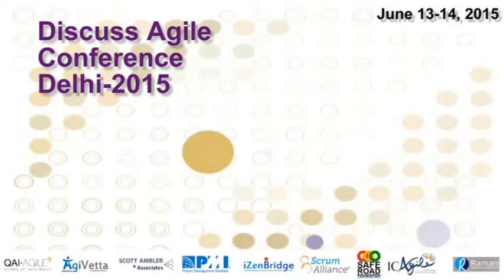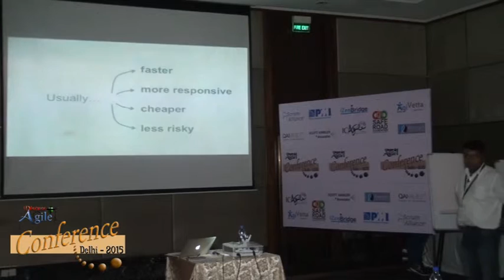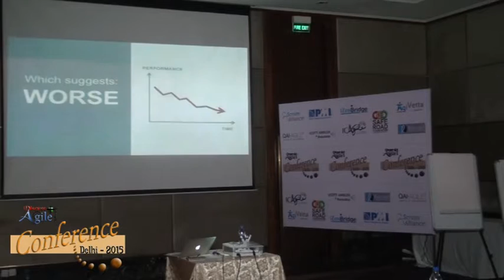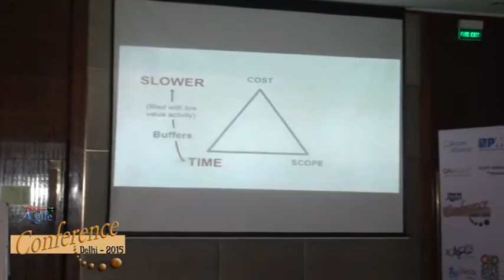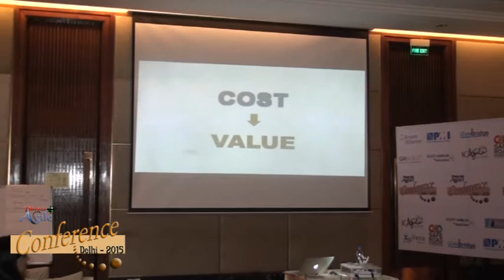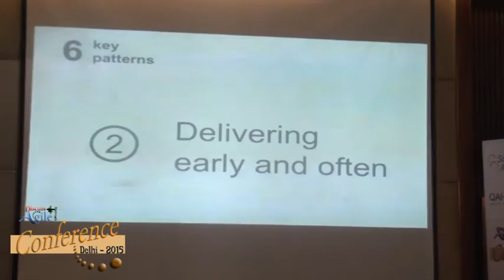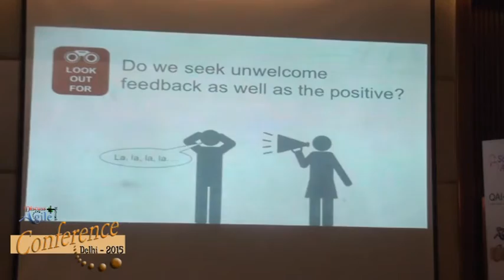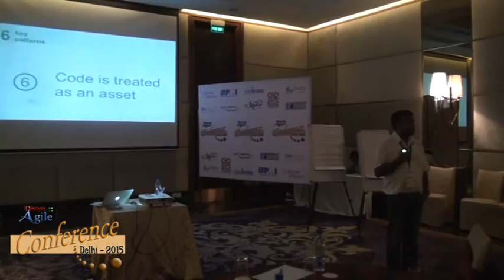Becoming Agile: Get back to first principles first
Rishi Srivastav, Vice President with Emergn.  In his first decade of his work life with system integrators and captives, developing and architecting software solutions to challenging business problems.
As he completes his second decade, he has led transformation programs, helping teams harness rapidly changing technologies and Agile-Lean delivery methods to deliver business value to their end customers with short concept to cash lead-time.

In this video, Rishi talks about “Becoming Agile: Get back to first principles first” - partial successes with Agile implementations. We have become iterative for sure and there is a definite sense of cadence. But concept to cash lead times are still quite high. A sense of dogma has crept in the rituals, they happen, but there is little soul. Team members are still quite stressed out; we have avoided the famous waterfall death march for sure but it is still a very tiring and painful long march.  Organizations don’t feel that they have reaped all the benefits which were promised. There are just a handful of companies who seem to be living the values and are really nimble in the market place. What went wrong?
Our focus on people, value, flow and quality instead of process, tools, cost, schedule and scope, got the attention but did not get internalised by all. So while we are adopting “Agile” methods we have not become “agile” yet.